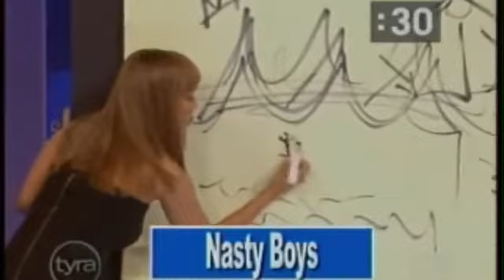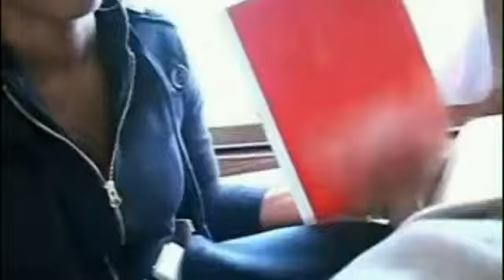Janet Jackson - Adorable Yet Unforgettable Laughs ღ